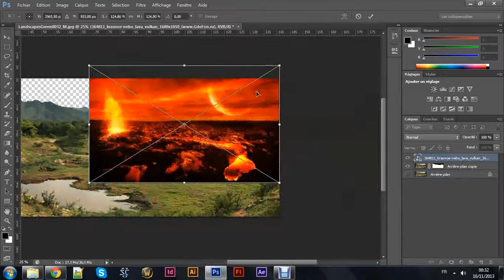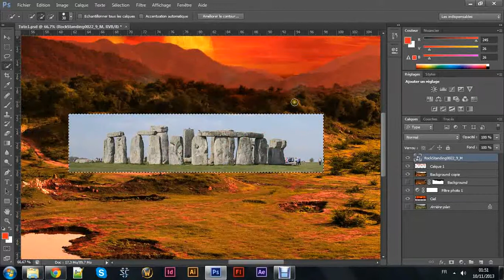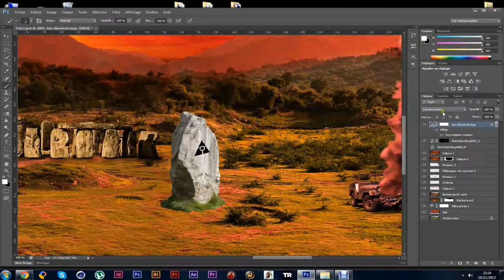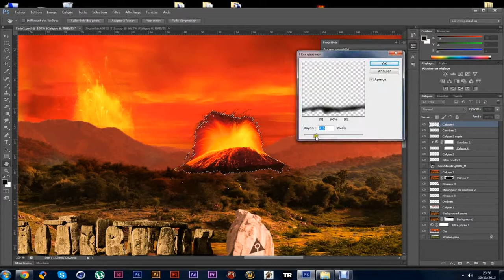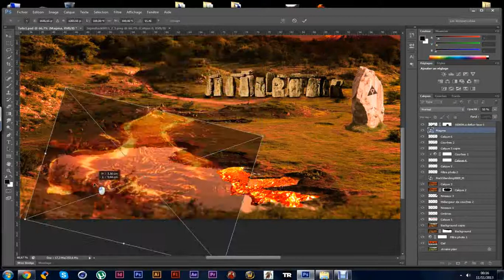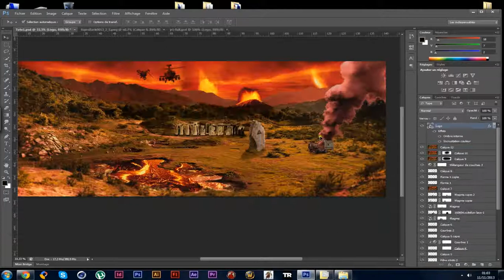Same Web - Speed Art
Une vidéo Speed art que j'ai réalisé sur photoshop avec une ambiance chaotique sur un petit fond musicale bien sympa (DragonForce - Through The Fire And Flames). Hope you enjoy :)